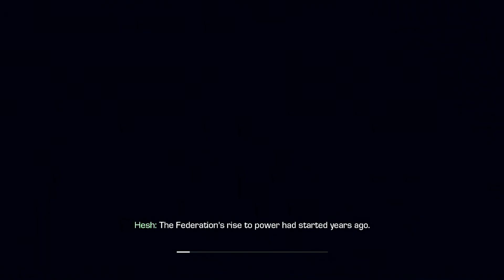Let's Play Call of Duty: Ghosts - Episode 2 (Uncut)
With subtitles enabled, we forge ever onward.